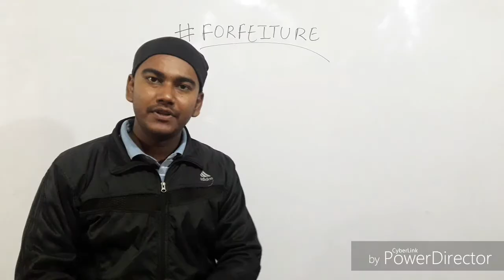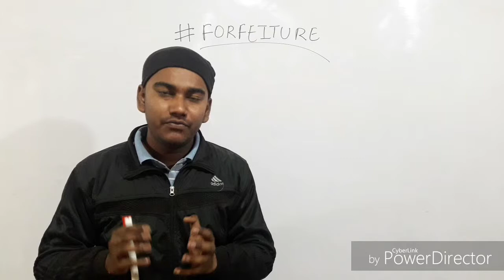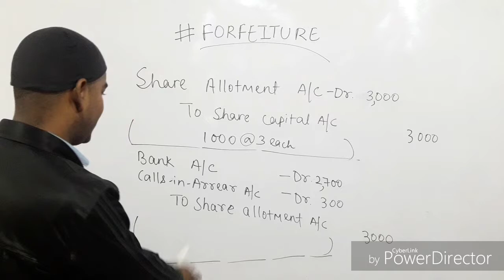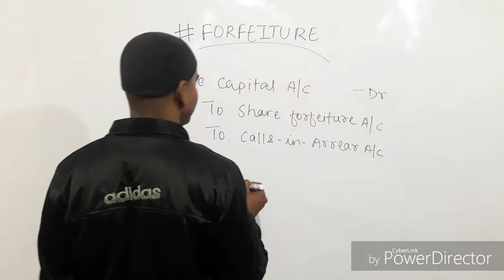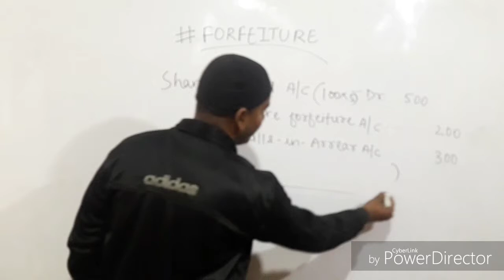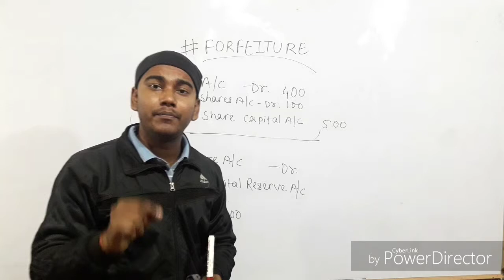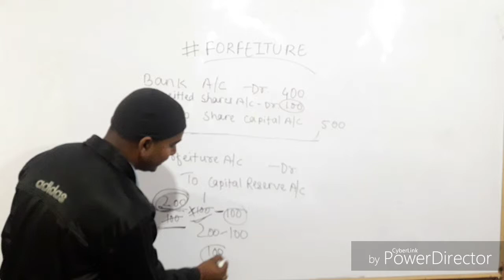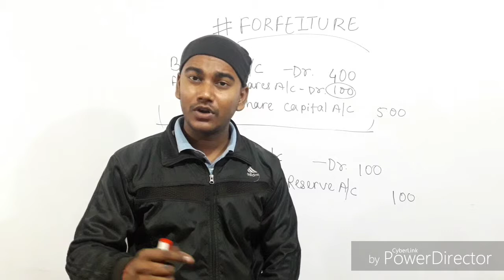Forfeiture of the shares | calls-in-arrears | journal entries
You will get to know how to show forfeiture as well as reissue  of the shares in the books of accounts in a very convenient way. And memorize my words which you use as the sword in the battlefield called exams.